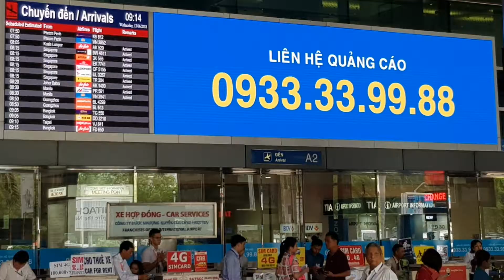9N10D Home Sweet Home HCMC Vietnam June 2018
A gallery of people and landscape at Icon 56 Vietnam district 4. One of the recommended service apartment in HCMC Vietnam.